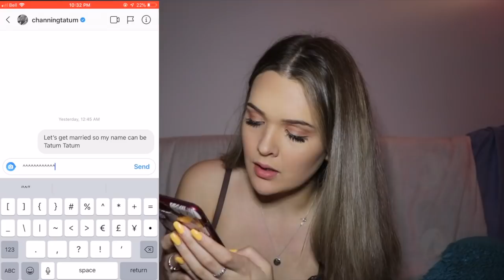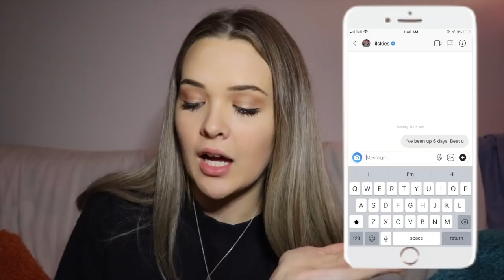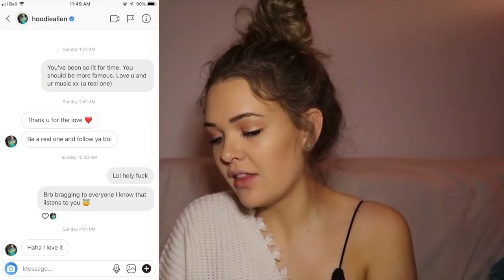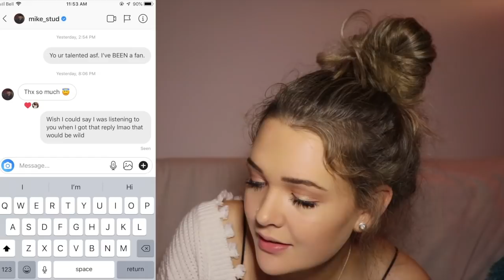I DMED 100 CELEBRITIES ON INSTAGRAM **it worked wth**